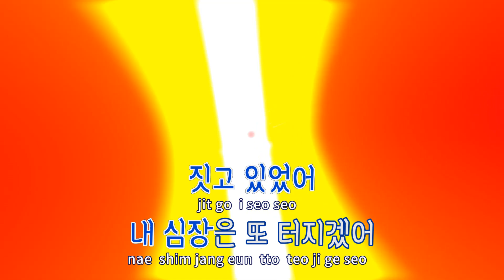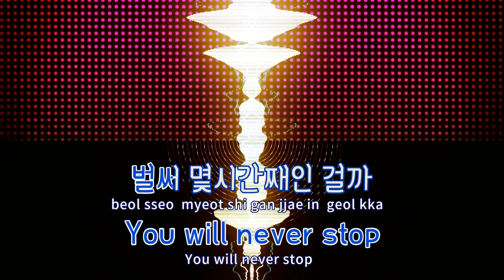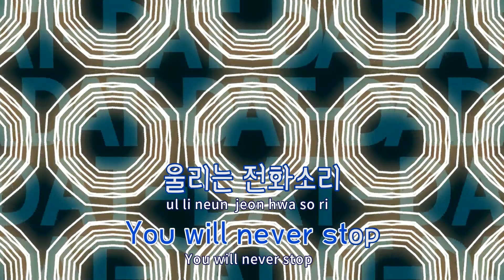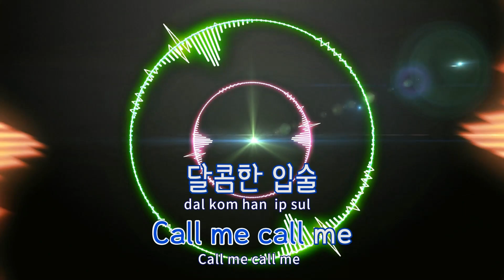[TJ노래방] Call Me - 태군(Taegoon) / TJ Karaoke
Call Me  --  태군